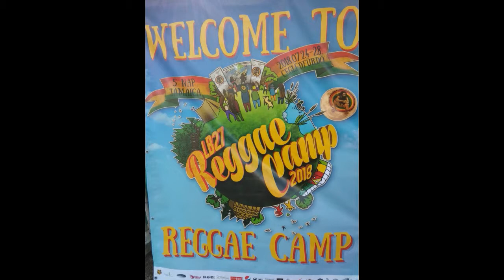Eykah Badu&Bob Marley No More Trouble eDGAR fRANCZ Make Love Dub War Remix 20181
After the ReggaeCamp2018 there are such a lot experiences which can turn into something like that...;)!

Enjoy the first dub of mine, with...pleasure:)!